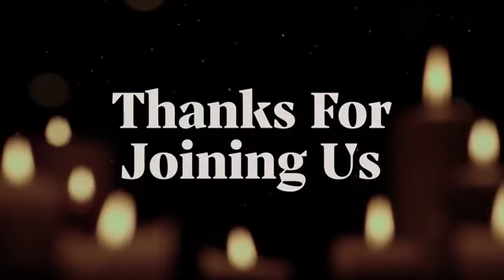November 29, 2020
First Sunday Of Advent Morning Service (11/29/20)